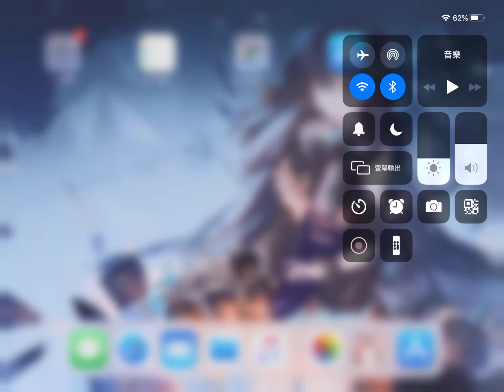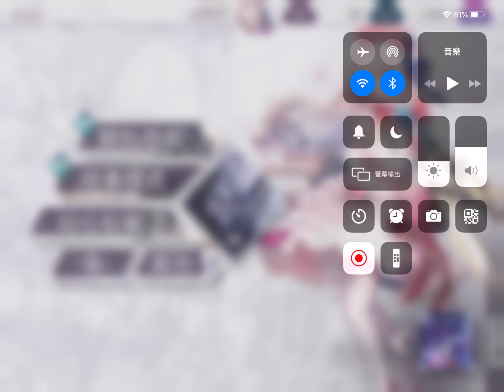you can’t stop it at all